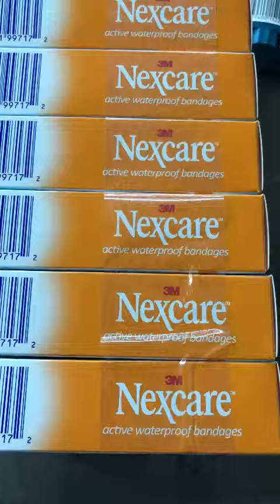B001CBDMBU Nexcare Active Extra Cushion Bandages, Knee and Elbow, Ideal For Exposure to Water, 8 Cou